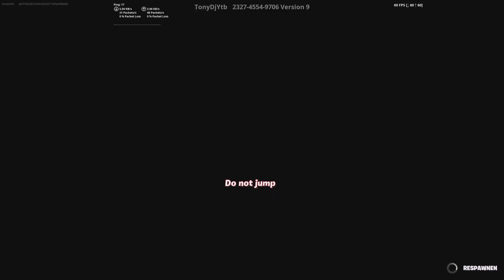Ich spiele einen Naruto Deathrun ( echt schön )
Ein muss für jeden Naruto Fan